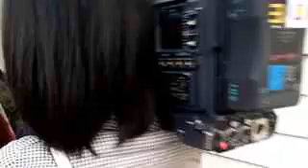140304 祝島抗議行動ハイライト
ツイキャスから輸入。元動画
タイムラインを読むと状況がわかります。

県漁協への抗議のために続々と人が集まってる、祝島CAS (3・4祝島)
そもそも、漁業補償金は、うけとらないという決定が以前でて、
議題にも今後はあげないという決まりになってたのに。 (3・4祝島)
山口県漁協は、祝島漁協になんとしても漁業補償金を受け取らせたがってる。
県漁協は、原発建てさせず、海を守れ！漁師さんを守れ！ (3・4祝島)

キャス主さんのサポート（アイテムなど）をお願いします。